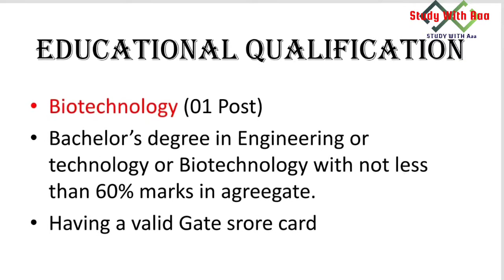Biotechnology and food tech government job Apply Before 2 March 2020. Salary Rs. 87000/month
BUREAU OF INDIAN STANDARDS,Ministry of Consumer Affairs, Food & Public Distribution (Department of Consumer Affairs), Govt. of India,Manak Bhawan, 9 Bahadur Shah Zafar Marg ,New Delhi-110002

Bureau of Indian Standards (BIS), the statutory body under the Ministry of Consumer
Affairs, Food and Public Distribution (Department of Consumer Affairs), Govt. of India and
in charge of activities in the field of Standardization, Product as well as System Certification, Hallmarking of Gold/Silver Jewelry, Laboratory Testing, etc. in the country. BIS is additionally in charge of Standardization and also Certification at the International level.

BIS provides excellent career opportunities to bright, young dynamic persons for the
post of Scientist-‘ B’ in the specified disciplines and also categories. These posts are in the Pay Level 10 as per the Seventh Central Pay Commission plus allowances as suitable. The
gross emoluments at the time of joining will be approximately Rs. 87,000/- at Delhi

PAYMENTS APPLICATION FEES:

The Application Fee [Payable from 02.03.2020 to 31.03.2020 (only through Online payment mode) both dates inclusive] is Rs. 100/- as well as is Non-Refundable. No fee is required to be paid by SC/ST/ ExServiceman/ Person with benchmark disability/Women Candidates. Bank Transaction charges, if any, for Online Payment of application fees/ intimation charges will need to be borne by the applicant.

IMPORTANT INSTRUCTIONS: Refer Annex 5 for details.

ANNOUNCEMENTS: All more announcements/details relating to the recruitment process will certainly be sent out only at registered email IDs and also with SMS at their registered mobile phone of the candidate as well as additionally shall be published/provided on BIS web from time to time.

AGE LIMITATION: The maximum age limit of candidates is 30 years of age as on 31st March 2020.

Relaxation in upper age limit for SC/ST/OBC/ Persons with Benchmark Disabilities/ExServicemen shall be as notified by Central Government.

Educational & Other Qualifications required:

Food Technology (14 posts):
1) Bachelor’s Degree in Engineering or Technology or
equal with not less than 60% marks in aggregate (50% for SC/ST applicants).
2) Having valid GATE ( Grad Aptitude Test in Engineering) score of 2018/2019/2020. The GATE score has to be valid as on 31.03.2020 (closing date of application).

Biotechnology (01 post):
1) Bachelor’s Degree in Engineering or Technology or
2) Having valid GATE ( Grad Aptitude Test in Engineering) score of 2018/2019/2020. The GATE score has to be valid as on 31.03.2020 (closing date of application).

For Food Technology:

The Essential Qualification Degree has to be in ” Food Technology”.

In case, of dual specialization/ qualification, “Food Technology” should be appearing as major specialization in the Degree of essential qualification.

For Biotechnology:

The Essential Qualification Degree has to be in “Biotechnology”.

In case, of dual specialization/ qualification, “Food Technology” should be appearing as major specialization in the Degree of essential qualifications.